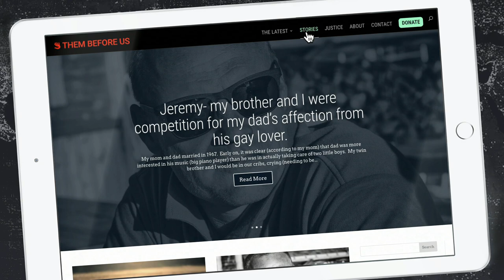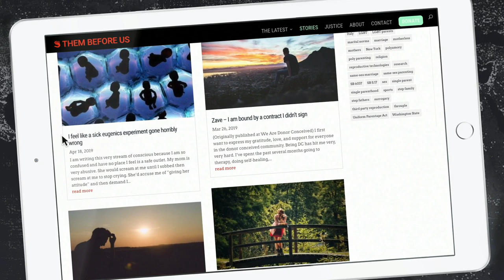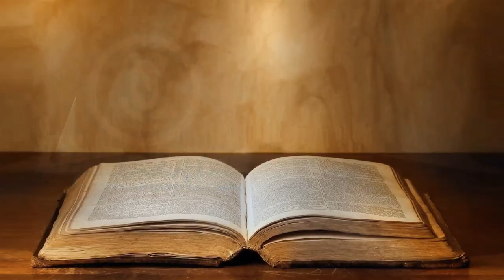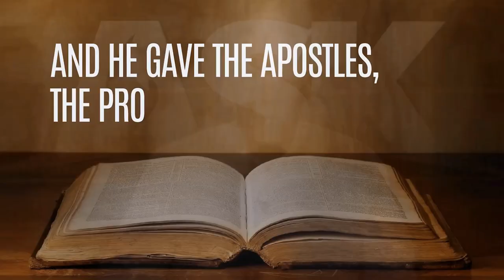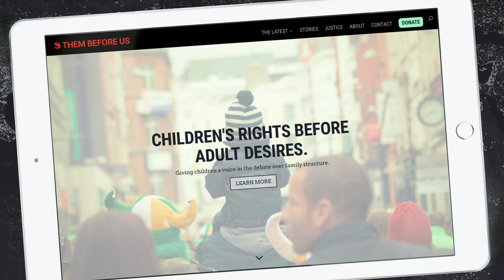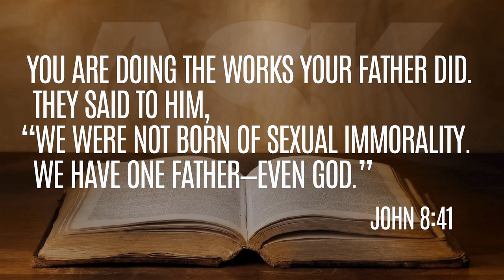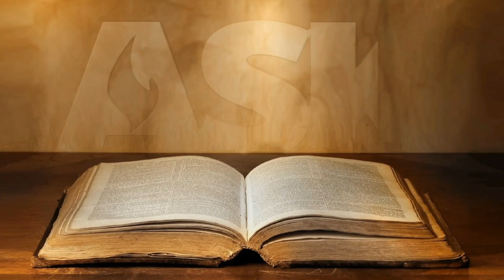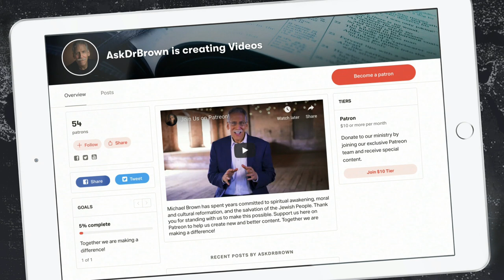Reflections on Gay Parenting; and the Background to the Ted Pike Interview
05-14-19

Dr. Brown speaks with Katy Faust about being raised by two moms or two dads.